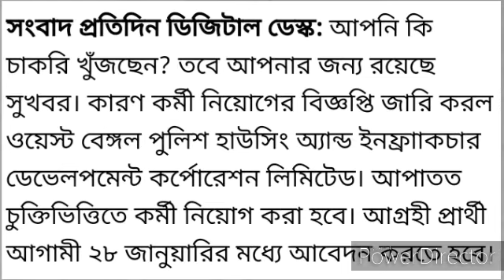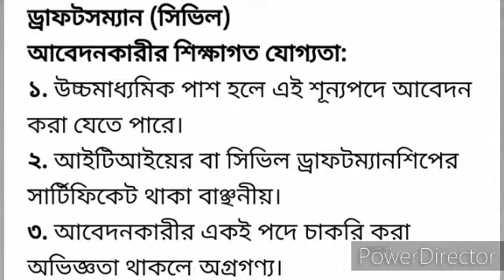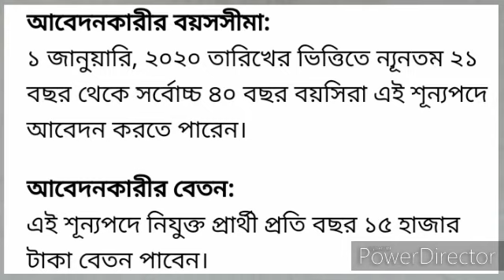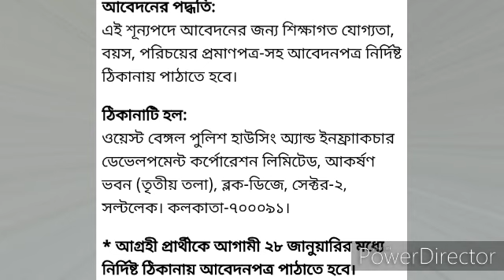স্নাতক /H.S/ ITI হলেই মিলবে রাজ্যে সরকারি চাকরি.......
For education

সুবীর দাস sir er math বই সমাধান

Time distance